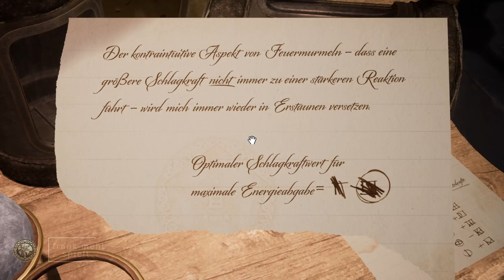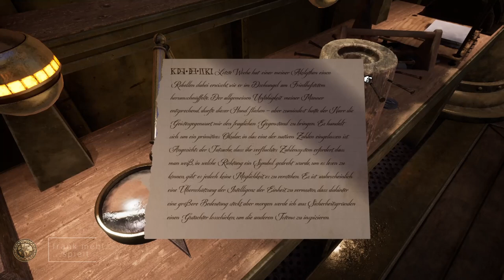Let's Play "Riven" | Teil 3 - Die Boilerinsel 🔥 und Gehn's Labor 🔬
Im dritten Teil finden wir uns auf einer etwas trostlosen daherkommenden Insel wieder. Inmitten eines türkisfarbenen Sees versorgen Rohre scheinbar drei verschiedene Bereiche des Areals. Durch den Boiler führt ein Weg zum Rand der Insel und hoch in den oberen Bereich. Versuchen wir, die Rätsel dieser Gegend zu lösen...Auf geht's! 🚶🏼‍➡️
In the third part, we find ourselves on a somewhat desolate island. In the middle of a turquoise-colored lake, pipes seem to supply three different parts of the area. A path leads through the boiler to the edge of the island and up to the upper area. Let's try to solve the riddles of this area... Let's go! 🚶🏼‍➡️